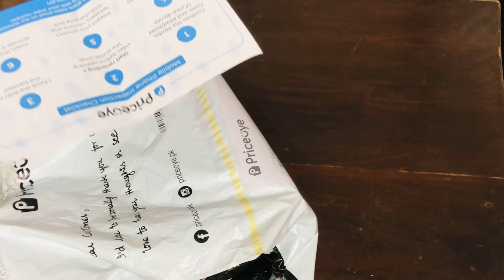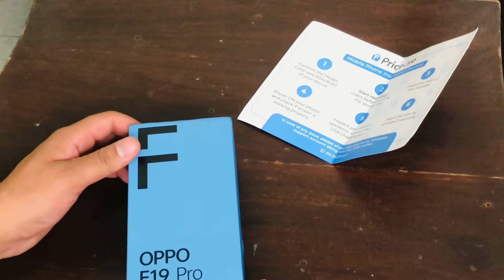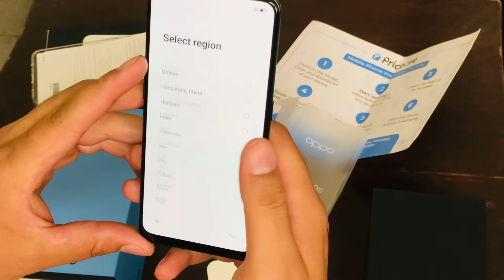Aa gaya mera OPPO from Priceoye | AzharReactions